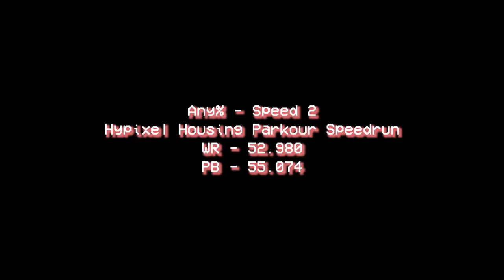[PB] Hypixel Housing Parkour Speedrun Speed 2 - Any% (55.074)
* Hypixel Housing Parkour Any% (Speed 2)

▼ RECORD:
PB - 55.074
WR - 52.980

▼ INFO:
Game - Minecraft
Server - Hypixel
Lobby - Housing
IP - mc.hypixel.net
Version - 1.8
IGN - DarkArtsYT